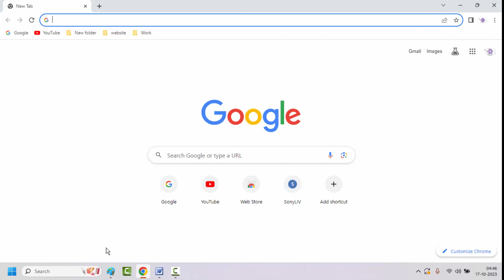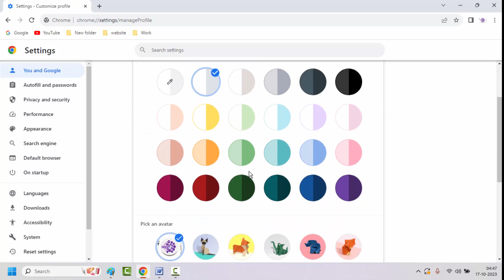How to Change Theme Color and Avatars in Windows 10/11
HowtoChangeThemeColorandAvatarsinWindows10/11